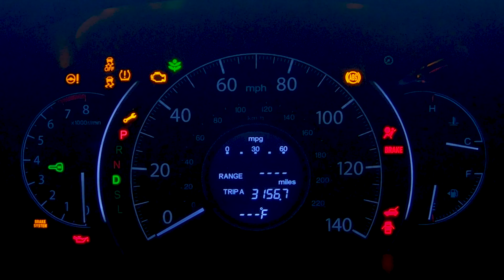H&K 17 Years and Counting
My morning routine for the past 17 years.